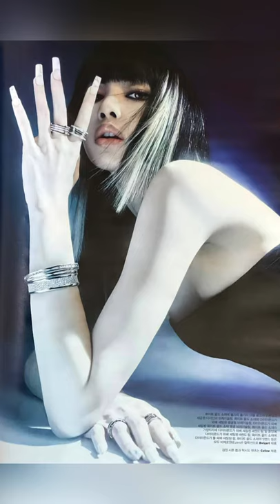LISA X W KOREA - JENNIE X ELLE KOREA